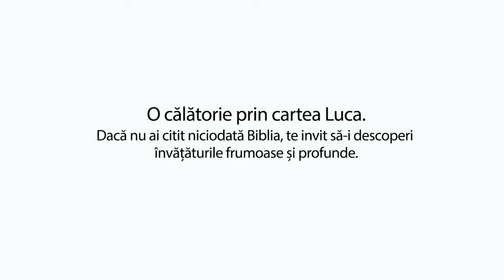Să citim Biblia cu Vasilică Croitor - O călătorie prin cartea Luca - Capitolul 12 - Prodocens media